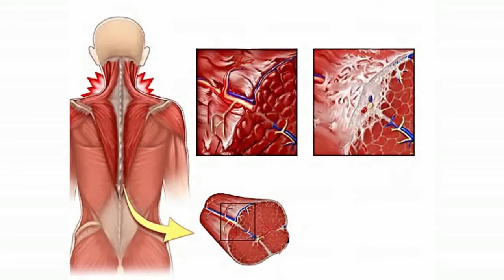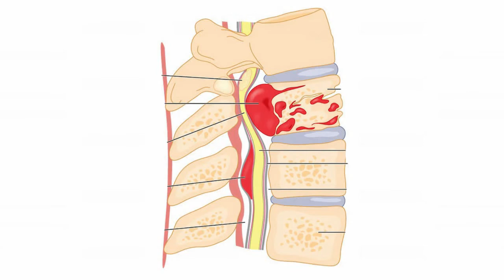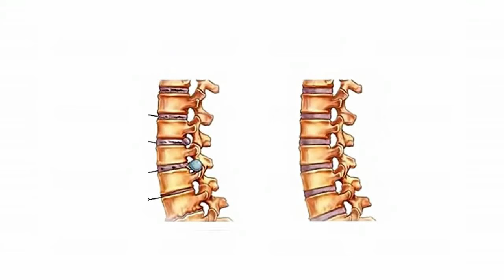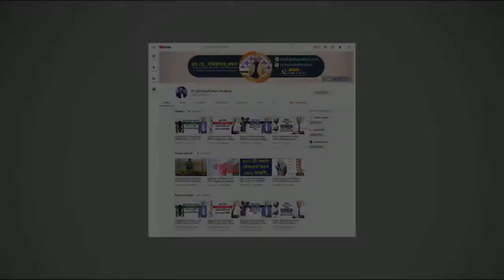কি কি ধরনের কোমর ব্যথা হতে পারে এবং কোন বয়সে? Back Pain Treatment || Komor Betha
প্রিয়জনদের জানাতে শেয়ার